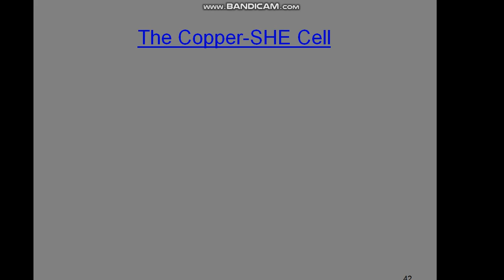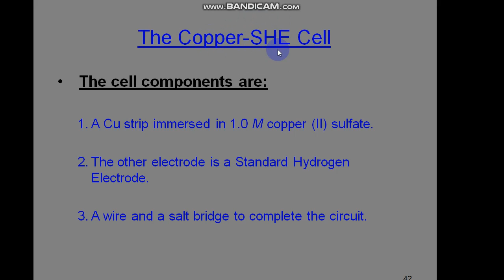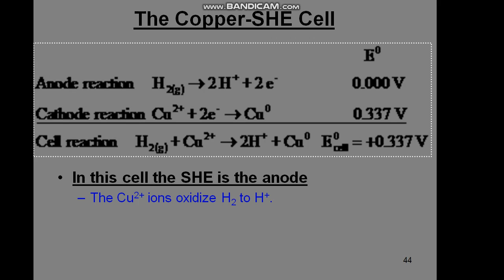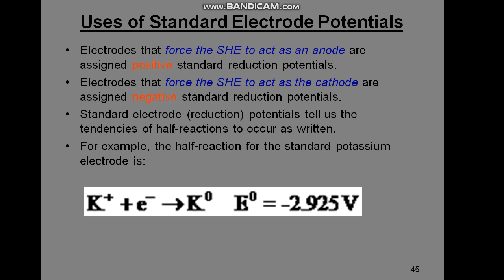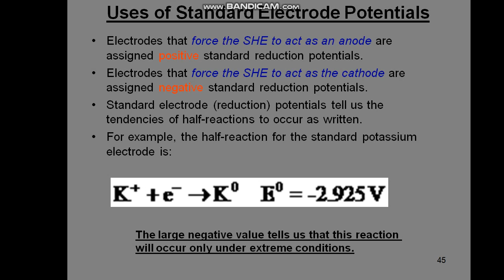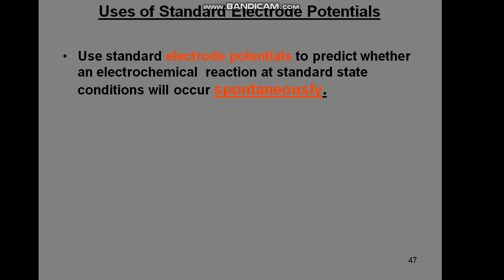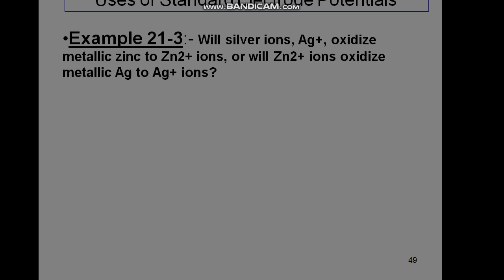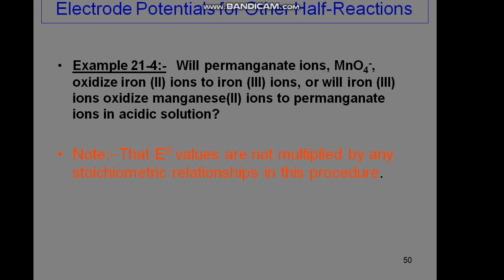ELECTRO CHEMISTRY PART-6